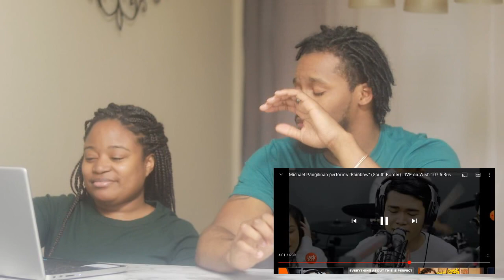FIRST TIME REACTION TO Michael Pangilinan performs "Rainbow" (South Border) LIVE on Wish 107.5 Bus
FIRST TIME REACTION TO Michael Pangilinan performs "Rainbow" (South Border) LIVE on Wish 107.5 Bus| The Demouchets REACT

▹Support our family by checking out...⬇
‣Family Business: